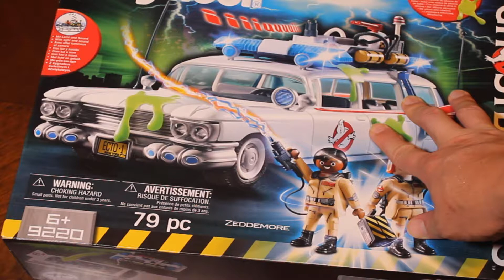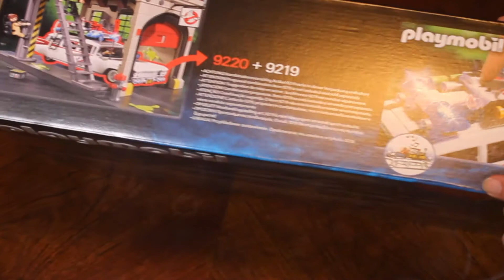Unboxing CAZAFANTASMAS PLAYMOBIL 5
En este episodio destapamos y armamos el Ecto-1.